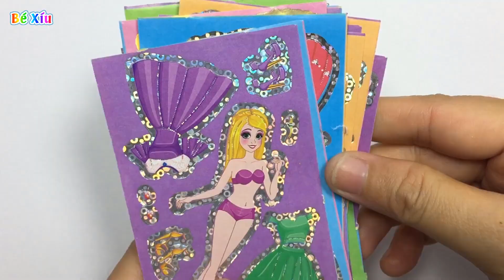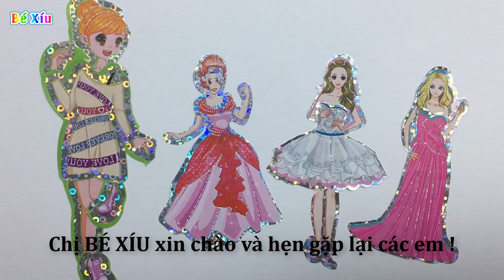Đồ chơi dán hình búp bê #6, thay quần áo cho 25 búp bê xinh đẹp Sticker dolly toys